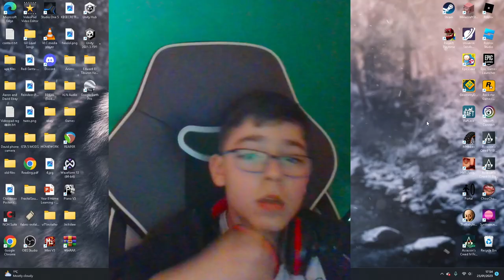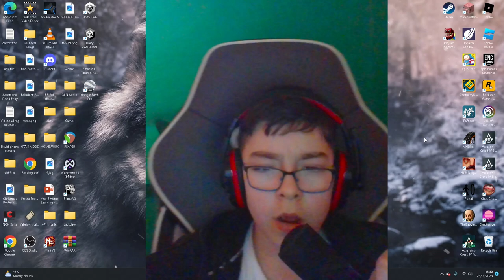MINECRAFT STORY MODE #1 | David Ivanov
Half an hour long gamelay of me playing Minecraft Storymode Episode 1 Part 1